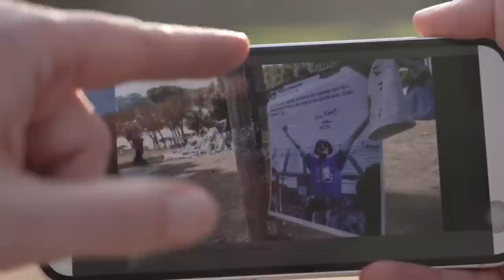Står i Lazios Curva Nord: ”Jävla maffigt!”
Niva & Nordström står i Curva Nord – och berättar om historiken och problematiken kring SS Lazio